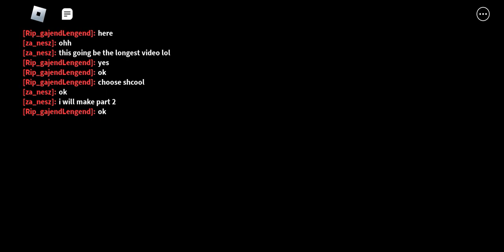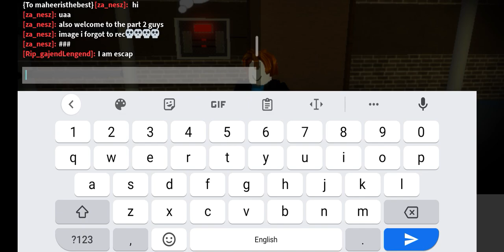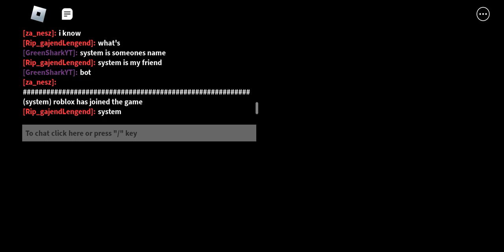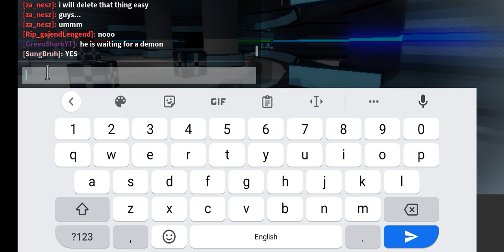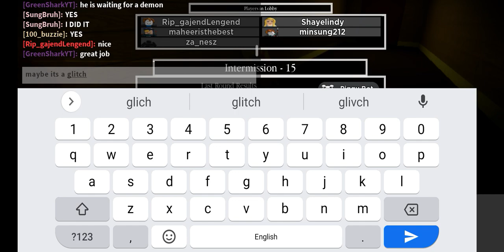piggy part 2